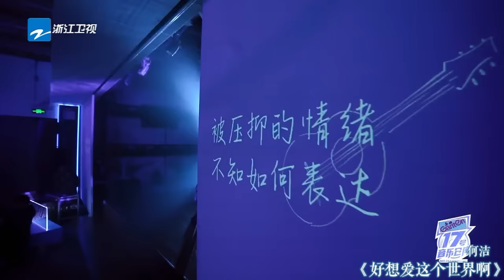【天气晴雨表🌧️雨天必听】这些歌曲带你感受雨中的情感共鸣，伴你度过每一个下雨天🌨 | 张碧晨 | 汪苏泷 | 李荣浩 | 黄霄雲 | 聆听一场雨的倾诉🎧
歌单Chapter：
00:00:00 张碧晨&张紫宁 《雨天》
00:04:11 李荣浩《阴天》
00:08:00 汪苏泷&吉克隽逸《雨爱》
00:12:21 成毅 《六月的雨》
00:15:21 邓紫棋《光年之外》
00:19:04 段奥娟&周奇&王博文《追光者》
00:24:10 欧阳娜娜《想见你想见你想见你》
00:27:51 苏有朋&黄霄雲《保留》
00:32:33 王牌家族《这世界那么多人》
00:35:48 Twins 《下一站天后》
00:39:01 张信哲&陈卓璇《连名带姓》
00:43:57 隔壁老樊《多想在平庸的生活拥抱你》
00:48:23 何洁《好想爱这个世界啊》
00:52:50 戴冰心《离人》
00:56:24 郑恺&袁维娅《说散就散》
01:00:22 杨幂&郭采洁&郭碧婷&谢依霖《时间煮雨》
01:04:05 陈立农《温柔时空》
01:08:37 梁静茹《勇气》
01:12:26 李宇春《春风十里》
01:16:33 黄丽玲《有一种悲伤》
01:20:16 杨丞琳&杨坤&朱星杰&周洁琼《慢慢喜欢你》
01:24:05 胡夏《那些年》
01:28:06 夏启明&朱婷婷《全世界谁倾听你》
01:30:38 张碧晨《下一秒》
01:33:45 薛之谦《你还要我怎样》
01:38:40 林俊杰《不为谁未作的歌》
01:42:14 杨宗纬《空白格》
01:46:25 张惠妹 《默》
01:51:42 容祖儿&汪苏泷 《就让这大雨全部落下》